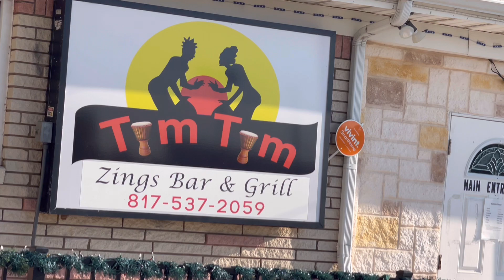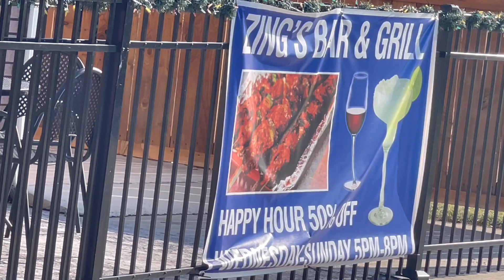Weekend VLOG: Kurya Brochette+Gutembereza Umushuti muri Downtown Dallas Texas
TRUSTING GOD = A LIFE OF PEACE ✨🙏

KUMENYA IMANA N’UBUTUNZI BUKOMEYE 🙏